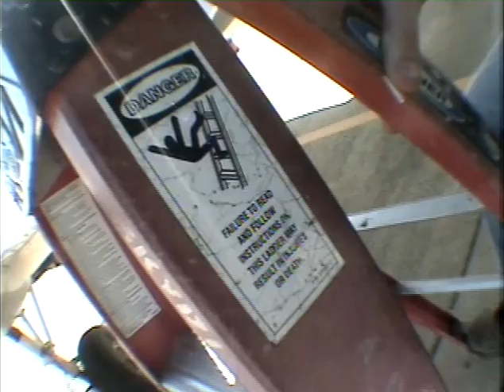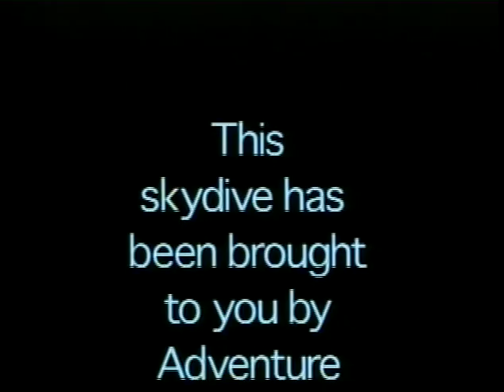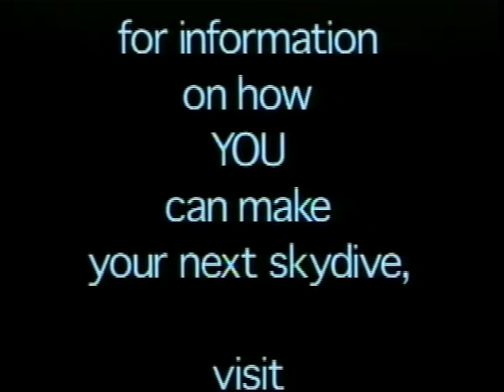First Jump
Ek's First day sky diving, in Hollister, CA, 1/7/07